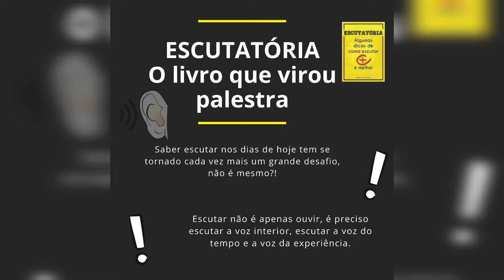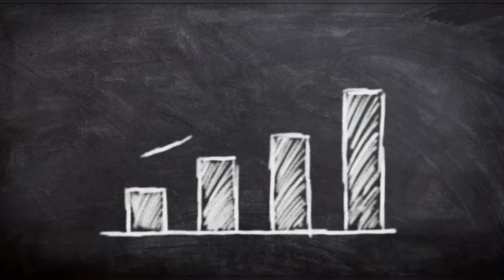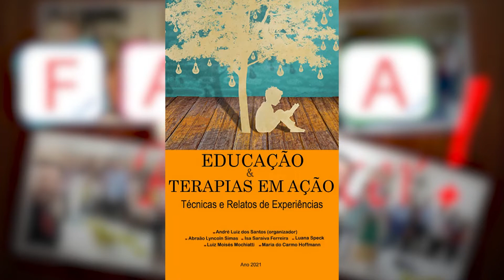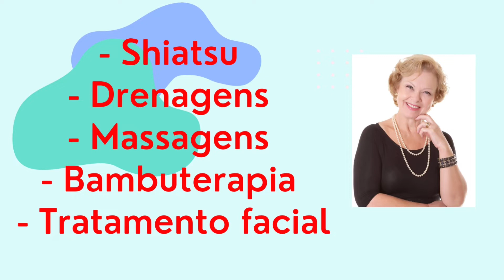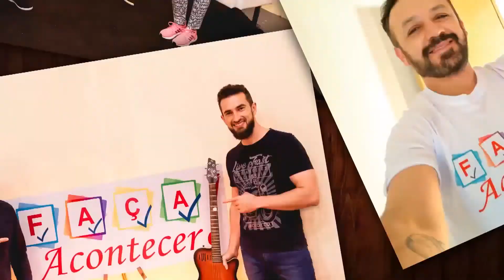Faça Acontecer 03/11/2021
Programa: Faça Acontecer
Apresentação: André Santos
Convidados (@) : 1.Bloco - Momento Viva Mais com Dani Di Bernardi
Convidados (@) : 2.Bloco - Escritores do livro Educação & Terapias em Ação 2021